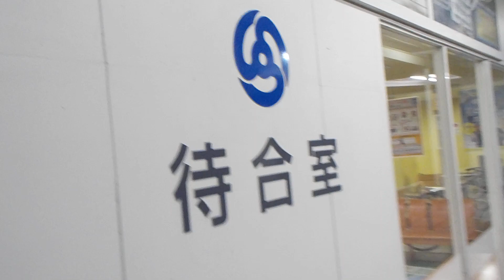岡山県岡山市【西大寺バスセンター】待合室・床の地図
両備ホールディングス（株）
両備バスカンパニー
西大寺営業所
西大寺バスターミナル（西大寺バスセンター）
待合室
床
地図
令和２年２月１５日（土）両備バスカンパニー・西大寺バスセンター（岡山県岡山市東区西大寺上１丁目１番５０号）